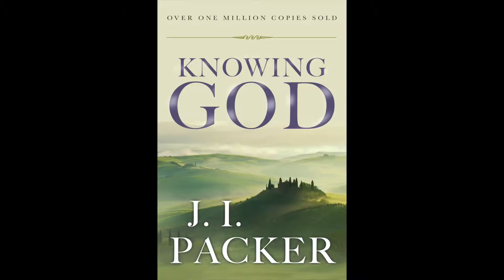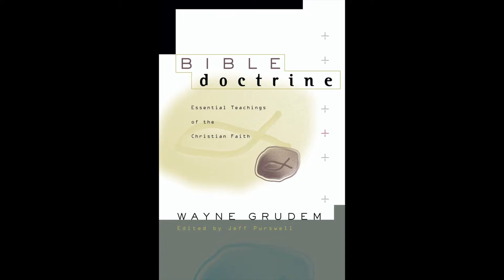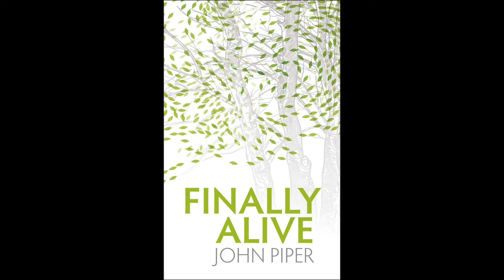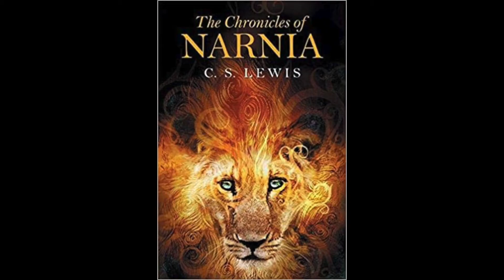Feature Friday - Episode 2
Check out this Feature Friday video for some book recommendations - whether you're an avid reader or you don't like to read at all there are books here for everyone.

If you would like to know which book would suit you best first - please let me know!

Here is the full list:
- Radical by David Platt
- Crazy Love by Francis Chan
- Knowing God by JI Packer
- Desiring God by John Piper
- A Praying Life by Paul Miller
- Don't Waste Your Life by John Piper
- Humility by CJ Mahaney
- Spiritual Disciplines by Donald Whitney
- Praying the Bible by Donald Whitney
- Bible Doctrine by Wayne Grudem
- What is a Healthy Church Member by Thabite Anyabwile
- Risk is Right by John Piper
- Stop Asking Jesus into Your Heart by JD Greear
- Seven Summits of Church History by Jason Duesing
- King James Only Controversy by James R. White
- Finally Alive by John Piper
- Spectacular Sins by John Piper
- Respectable Sins by Jerry Bridges
- Bonhoeffer: Pastor, Martyr, Prophet, Spy by Eric Metaxes
- Legacy of Luther by RC Sproul and Stephen J Nichols
- Chronicles of Narnia (Series) by CS Lewis
- Pilgrim's Progress by John Bunyan
- Morning by Morning by CH Spurgeon
- Valley of Vision
- ESV Study Bible
- Bible App
- Operation World